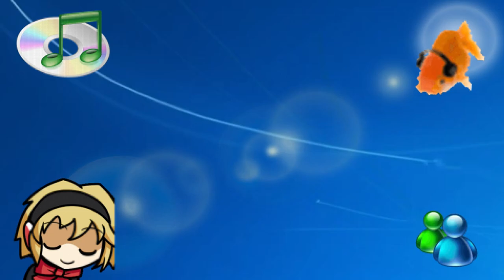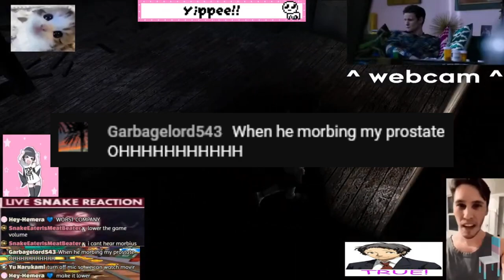About That Time I Streamed Morbius...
chat was freaky alright

game in background is fatal frame 2 btw